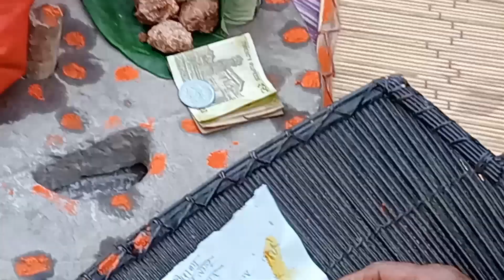Village shaadi Vivah ki first and important Rashmi riwaj | विलेज स्टाइल शादी की रस्में